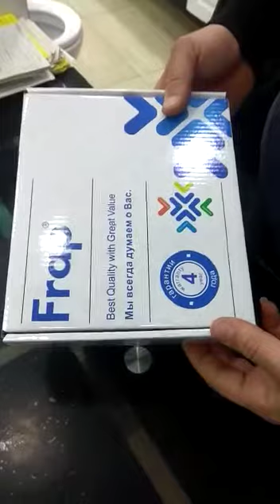Rakvina üçün krant / смеситель для раковины FRAP F1049 - santexnikashop.az - Bakida almaq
Eyni modelin hamam (duş) üçün, tualet (bide) üçün və mətbəx üçün smesitelləri də var.
Komplektə daxildir:
- 1 ədəd Tülpan smesiteli F1049;
- 2 ədəd birləşdirici flex su şlanqı - kobra;
- 2 ədəd ekssenter, kalpaklar və salniklər;
- Lülənin setkasını açıb təmizləmək üçün açar;
- Montaj üçün təlimat kitabçası;
- Hədiyyə - FRAP paketi.